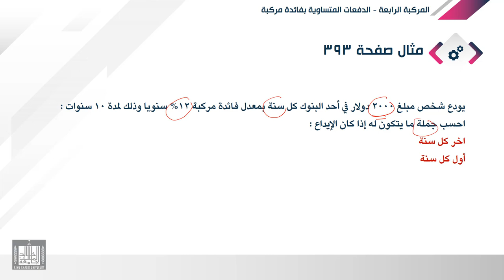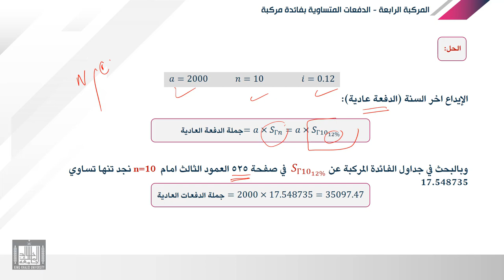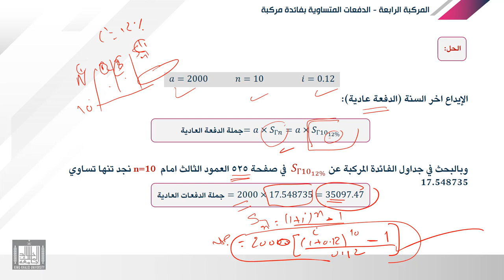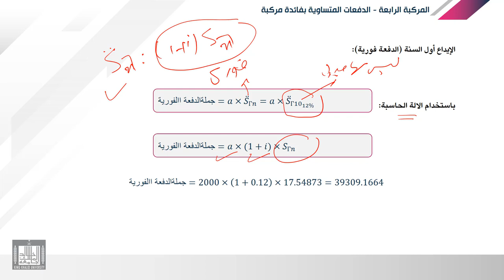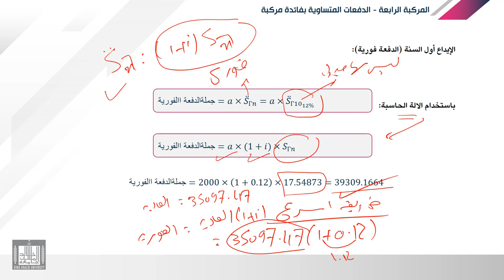الرياضة المالية | 8-3 | الفائدة المركبة - تطبيقات علي جملة الدفعات المركبة - 2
الوحدة 8 : الدفعات
الدرس 3 :  تطبيقات علي جملة الدفعات المركبة - 2